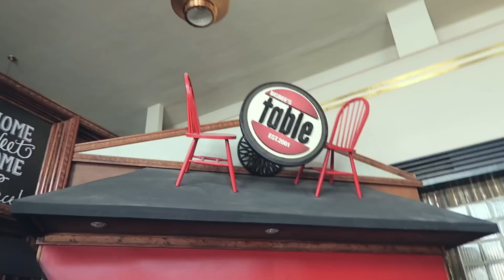Viaje Familiar + Celebrando con Fuegos Artificiales - karelyvlogs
MANDAME CARTITAS AQUI:
Karely

MI EQUIPO DE TRABAJO:
50 mm Lens
Camara De Vlogs